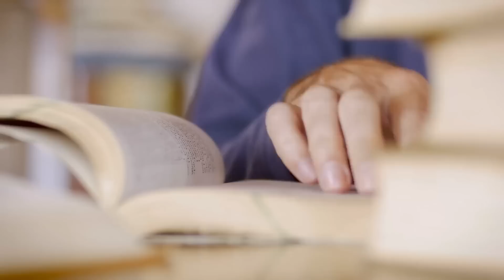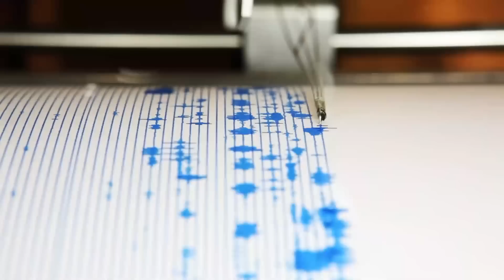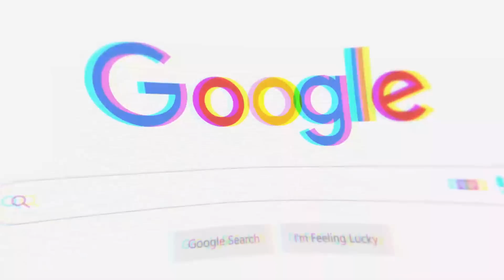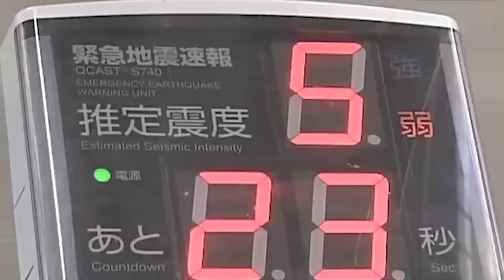Proč Země Praská Ve Švech. Zemětřesení V Turecku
6. února 23 došlo v Turecku k zemětřesení děsivému ve svých následcích. Otřesy začaly ve 4:17 ráno a zaskočily lidi spící ve svých domovech, více než 35 tisíc lidí zemřelo v důsledku strašlivého ničení a toto číslo stále roste. První ze dvou velkých následných otřesů u tureckého města Gaziantep s dvěma miliony obyvatel byl stejně silný jako v roce 1939, kdy došlo k nejsilnějšímu zemětřesení, jaké kdy bylo v Turecku zaznamenáno. K otřesu o síle 7,8 stupně došlo v hloubce 18 km, během šesti hodin po zemětřesení v provincii Gaziantep došlo k 24 tzv. after-šokovým silným opakovaným otřesům. Druhý otřes o síle 7,5 stupně nastal o pár hodin později, jeho epicentrum se nacházelo v oblasti Elbistan, provincie Kahramanmaraš, a celkem se od zemětřesení již vyskytlo asi 1100 velkých i malých otřesů.